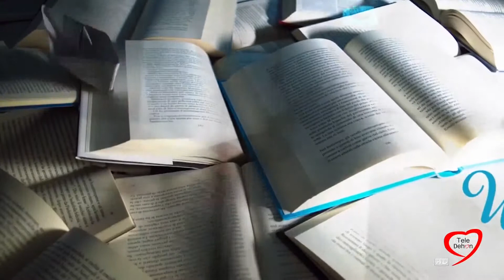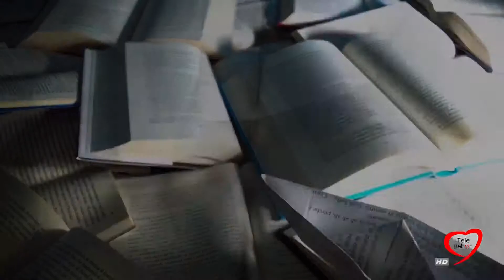PILLOLE DI LIBRI NEL BORGO ANTICO: NATALE CASSANO, INSEGUIRE UN FANTASMA